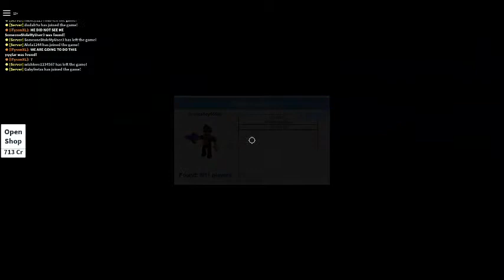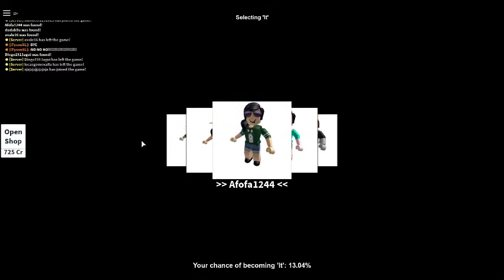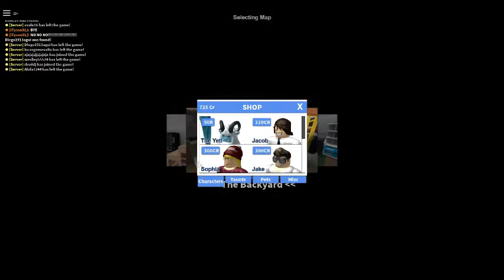Hide and go seek Extreme